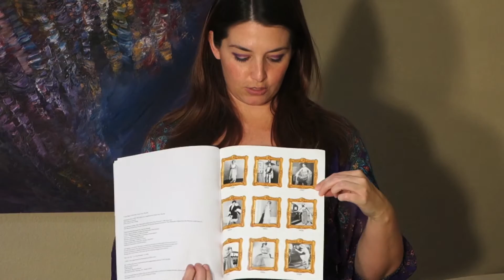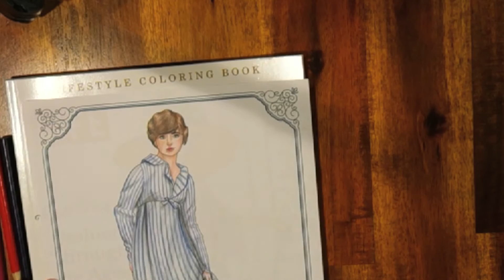Coloring in my Fashion Through The Ages coloring book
Life magazine made a "Fashion Through The Ages" (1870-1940) coloring book that is pretty darn awesome if you like to color fashion.  Here's me coloring one of the pages. :)